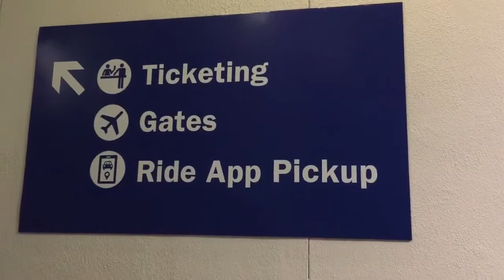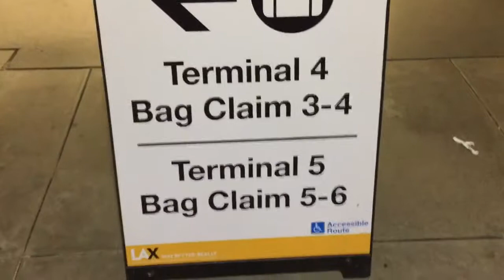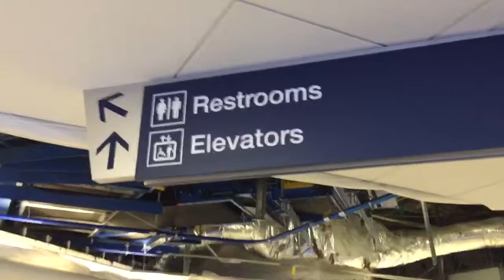Arriving at Los Angeles International Airport (LAX)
Arriving ang LAX and catching a bus to a rental car company